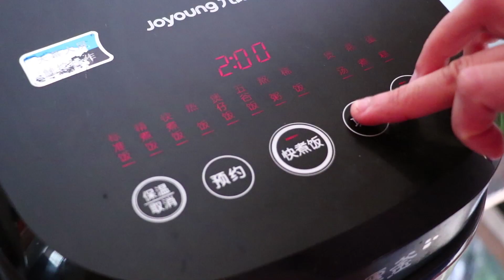壹哥过生日，壹嫂这样做蛋糕，加入葡萄味道还真不错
壹哥过生日，壹嫂用电饭煲做蛋糕，味道还不错